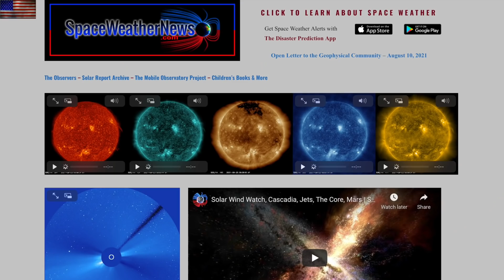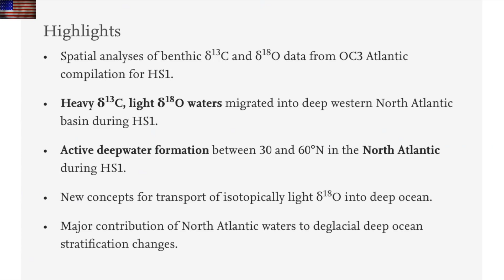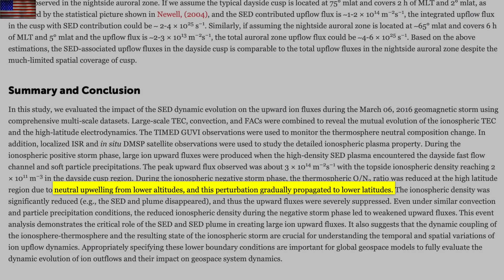Solar Polar Forcing, Geomagnetic Storm Forecast, Heinrich Event | S0 News Sep.27.2021